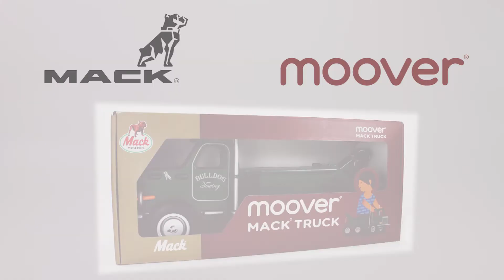Mack Truck - Moover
his Moover Partners , MACK licensed toy is from our original, highest-quality line of luxury wooden mobility toys.

Simple and stylish, combining the American style, the Ride-On Truck is not only sturdy and dependable to promote mobility, but comes with a hidden storage compartment and a towing hook to add more play value.

The best part? The vehicle operates with no noise, to be a toy that both parents and children love.

FOR KIDS: 18+ months, building motor skills, learn to drive and steer simultaneously, encouraging role-play, learning and imagination.

FSC-CERTIFIED: Birch Veneer Plywood, Solid Wood Axis, EVA foam Wheels. All paint is environmentally-friendly, water-based, non-toxic paint.

ASSEMBLY REQUIRED: 22 x 11.4 x 7.5 inches (56 x 29 x 19 cm)